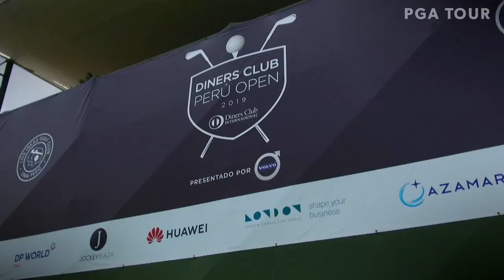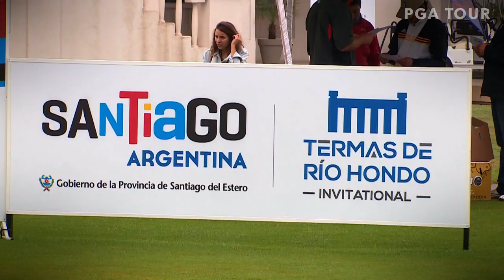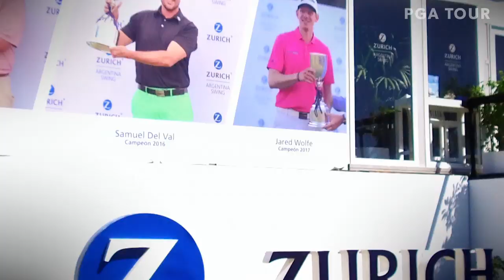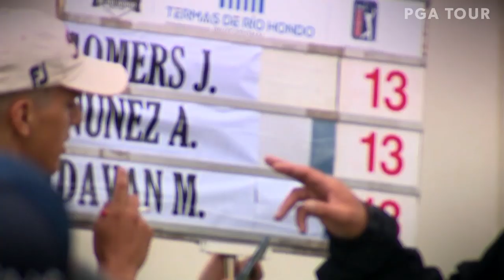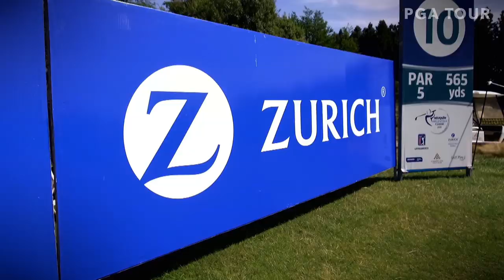Esto es PGA TOUR Latinoamérica Español- 2019: Episodio 9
Aterrizamos en Lima, Perú, y recordamos al ex campeón Harry Higgs, antes de coronar uno nuevo.
Luego se dirige a las carreras cuando los jugadores descubren un nuevo pasión para los autos rápidos en Argentina.

Página oficial de YouTube del PGA TOUR Latinoamérica. Echa un vistazo a PGATOURLA.COM para obtener las últimas noticias, calificaciones y mucho más.